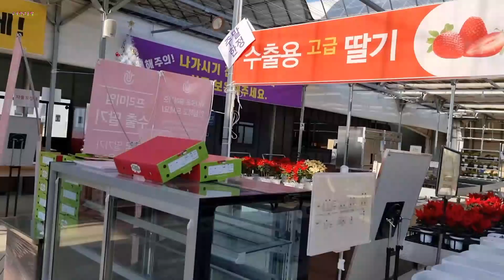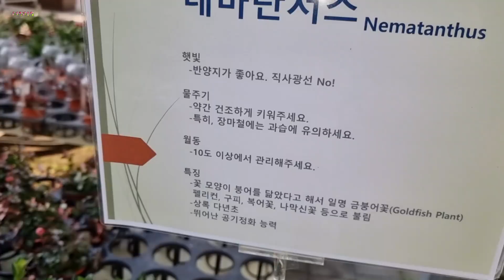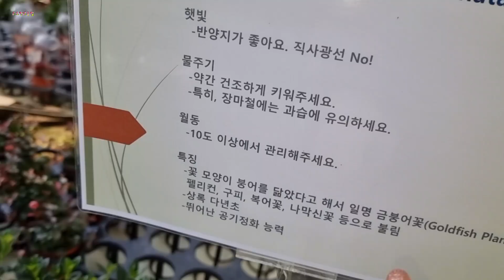남사 에르베플라워아울렛 꽃소풍 나오세요^^송엽국 바이올렛 메리골드 화이트링 호주매화 꼬불이익소라 네마탄서스 소포라 코로키아~